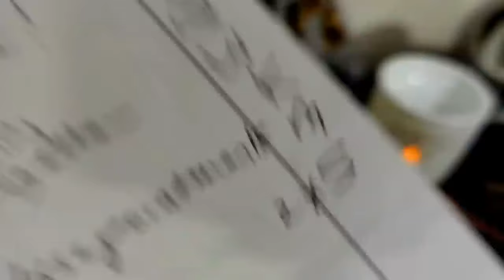VIRGO ☕ COFFEE JUNE 2024🎈⭐BE PLEASED WITH YOUR EFFORTS🎈💰💞YOUR REWARD IS LUXURY & LOVE⭐🎈